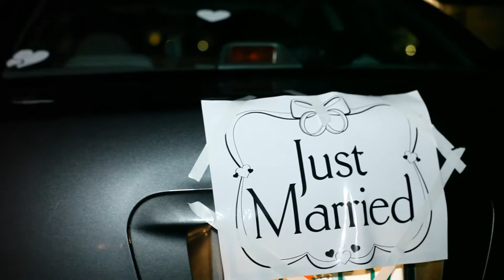Reba & Phillip: RePhilUnion [Trailer]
Reba & Phillip
Wedding Trailer
05.26.16

Filmed by
D. Norwood Photography

Meghan Trainor ft. John Legend Like I'm Gonna Lose You
Nathan Sykes - Over And Over Again
Erique Iglesias - Bailando original